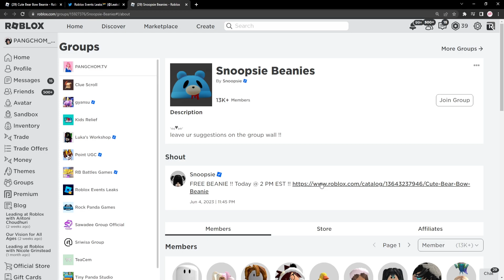ROBLOX FREE ITEM | สอนรับของฟรี " หมวกหมีแพนด้า " โคตรน่ารัก !! Cute Bear Bow Beanie